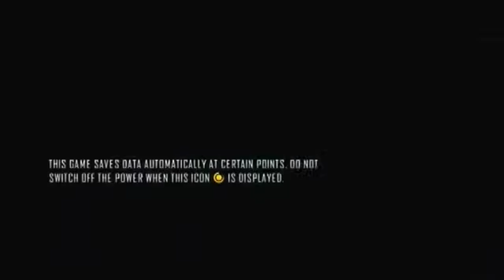Retro Streams Driver San Francisco (Xbox 360) (1)